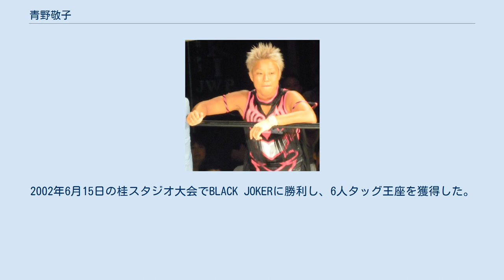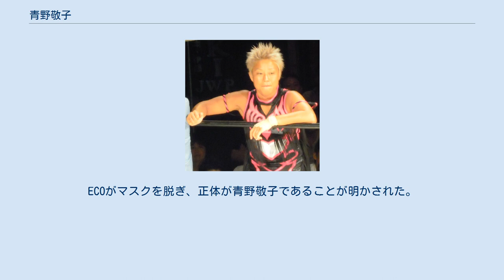青野敬子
青野 敬子（あおの けいこ、1973年4月8日 - ）は、日本の元女子プロレスラー。
 LLPWに入門し、1995年2月10日の後楽園ホール大会における対レオ北村戦でデビュー。
2001年9月に遠藤美月、カルロス天野とユニット「DASH!」を結成。
BLACK JOKERやG-MAXと抗争した。
2002年6月15日の桂スタジオ大会でBLACK JOKERに勝利し、6人タッグ王座を獲得した。
選手会長を務めていた時期もあったが、2004年3月31日付でLLPWを解雇された。
 フリー転向後も青野はNEO女子プロレスやGIRLS DOORに素顔で上がっていたが、同時進行で「別の姿」でJWP女子プロレスに上がっているという「噂」が立っていた。
そして2007年4月15日のJWP後楽園ホール大会で、ECO対コマンド・ボリショイ対闘獣牙Leonのマスカラ・コントラ・マスカラ・3WAYマッチが行われ、ECOが敗戦した。
ECOがマスクを脱ぎ、正体が青野敬子であることが明かされた。
 素顔に戻った後も青野はJWP所属としてリングに上がり、2007年5月13日にはリングネームを蹴射斗（けいと）に改めた。
 2010年9月19日を以ってJWPを退団し、再びフリーとなる。
 2011年、井上京子が社長を務めるワールド女子プロレス・ディアナの旗揚げに参加し（フリー当時、井上のカンボジア遠征に同行していた）、同時にリングネームを本名の青野敬子に戻した。
 現在はJWPタッグ王者時代に青野のパートナーだった堀田祐美子が率いる「堀田暴走軍」に加わっている。
 2014年2月9日、デビュー20周年興行を開催した。
 2015年よりマスク・ド・サンと共闘。
 2018年10月7日、後楽園ホール大会にて永島千佳世とのシングルマッチを行い引退。